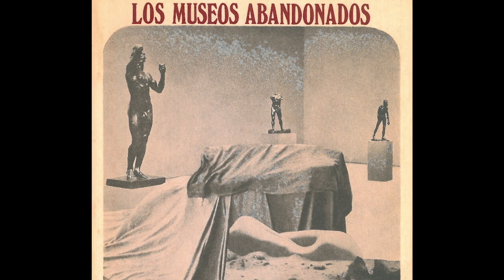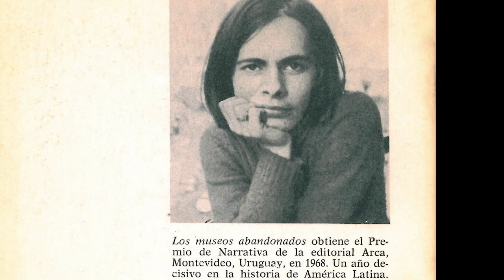«No puedo: estoy enfermo»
En este pasaje de la obra de la escritora uruguaya Cristina Peri Rossi, algunas mujeres se identificarán con la vieja María, y algunos hombres con el viejo. Pero a todos nos conviene reconocer que somos como el viejo.